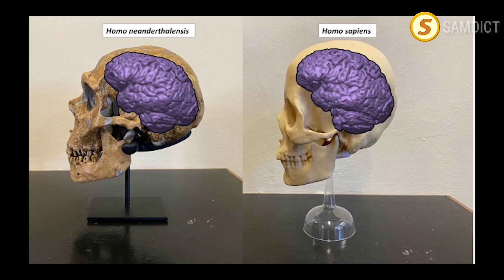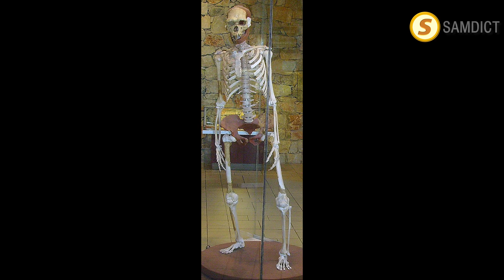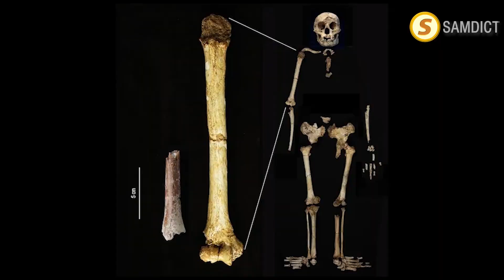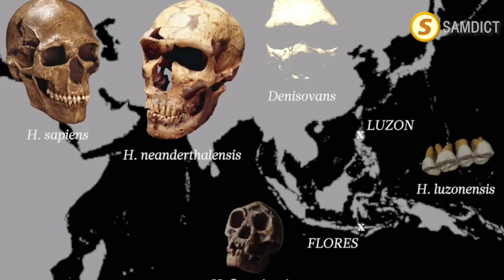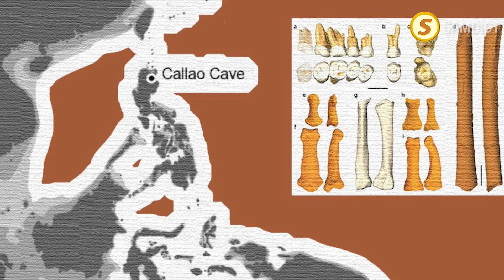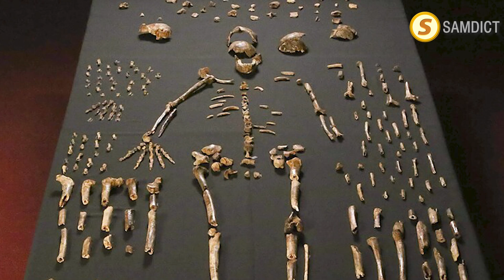KHÁM PHÁ SỐC về anh em của loài người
Đã 2 triệu năm kể từ khi xuất hiện loài người đầu tiên. Trong nền văn minh tiền sử 2 triệu năm tuổi này, đã có nhiều giống người, như người Neanderthal và Homo erectus... Những loài người này cùng tồn tại với tổ tiên của con người hiện đại trên Trái Đất nhưng cuối cũng họ đều đã biến mất và chỉ còn lại tổ tiên của chúng ta - Người Homo sapiens còn sống sót. Vậy những người anh em họ hàng của chúng ta là những ai, họ như thế nào. Các bạn hãy xem video để tìm hiểu nhé.
Xem thêm video:
Trang web Từ điển SAMDICT samdict.com.vn
©️ Trách nhiệm bản quyền: Một số tư liệu trong video này được sử dụng theo mục 107 của "Đạo luật bản quyền năm 1976", được phép "sử dụng hợp lý" theo mục đích của video này.
Cám ơn các tác giả đã có tư liệu, nhạc được sử dụng trong các video của kênh.
Thanks!